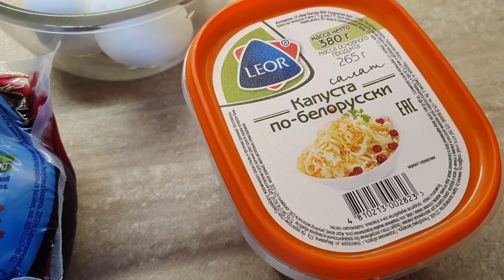БЫСТРЫЙ салат со свеклой. Всего за 5 МИНУТ! Ну, Очень вкусно!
Друзья, приглашаю Вас на мой канал Яндекс Дзен, где Вы найдёте много интересных статей про отношения, истории из жизни и видео рецепты.

Не забывайте делиться видео с друзьями!

ю мани (Яндекс деньги) 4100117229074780

Рецепт: Свекла 0,5 кг., яйца 5 шт., квашеная капуста 380 гр., чеснок 4 зубчика, майонез

Быстрый салат со свеклой и капустой всего за 5 минут. Рецепты салатов смотрите здесь!